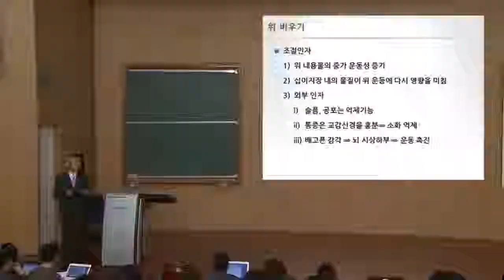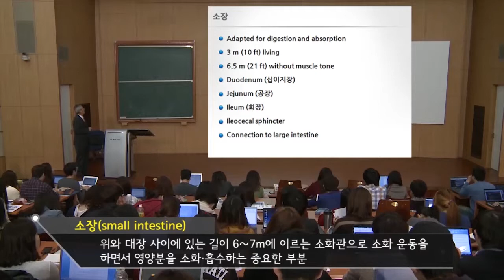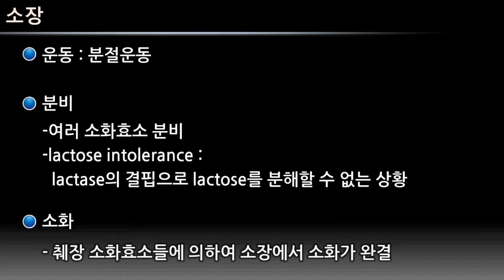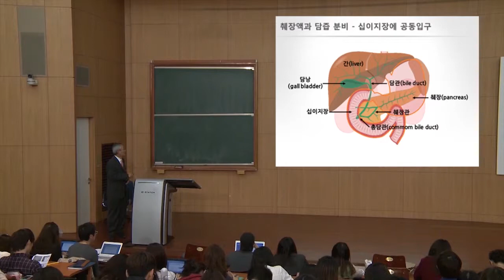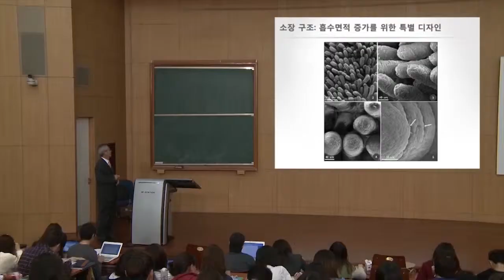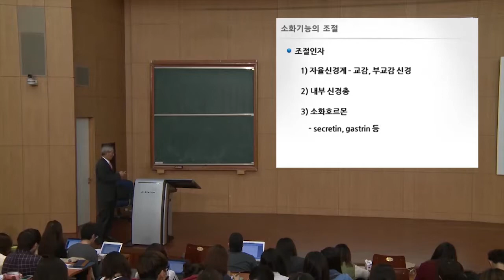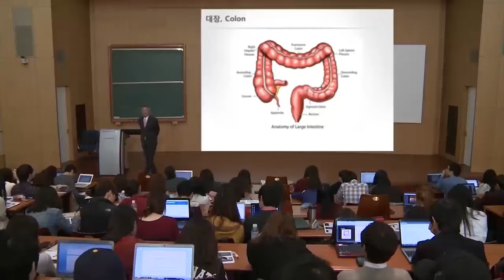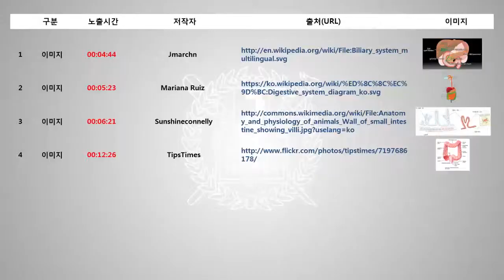SNUON_우리몸의이해_4차시_엄융의교수_#3